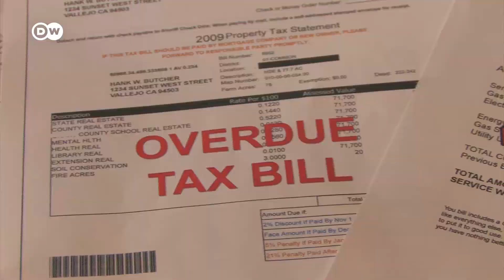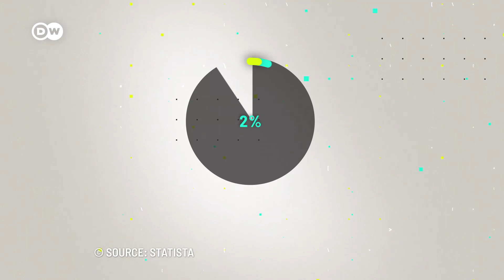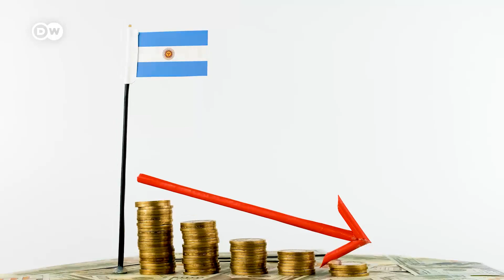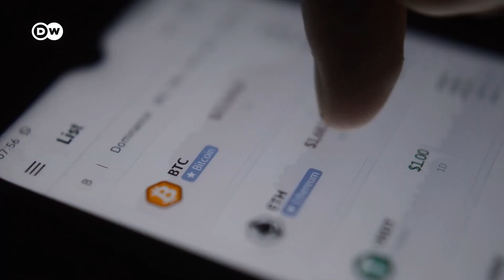Why Argentinians Are Embracing Crypto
As the peso continues to tumble, citizens in Argentina are increasingly turning to cryptocurrencies. Can digital currencies really help protect your savings?